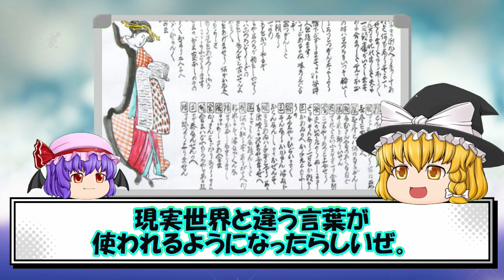【歴史解説】江戸時代に存在した遊郭の闇過酷で短命…壮絶な遊女の一生【江戸時代】【遊郭】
こんにちは～❤️History loverです^^
今日は、吉原遊郭の花魁(おいらん)についてご紹介するよ。
江戸城大奥とか吉原遊郭とか聞けば、美女がてんこ盛りでエロい場所ではと興味津々の方々が多いと思います。また、豪華絢爛の表舞台の裏では悲惨なことが行われていたのではという興味も並々ならぬものがあるはず。そこで、今回はそういう方々の好奇心をたっぷりと満たす内容に…それではさっそく行ってみましょう。
※ナレーション音声が必要ない方はミュートでご視聴ください。

▼BGMご提供(フリー音源)